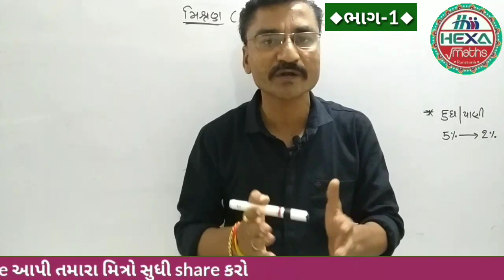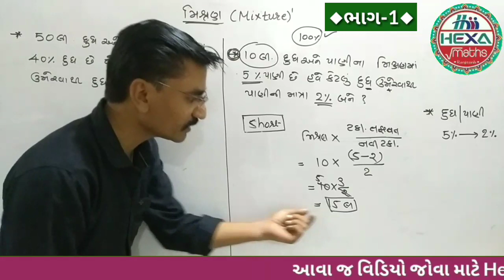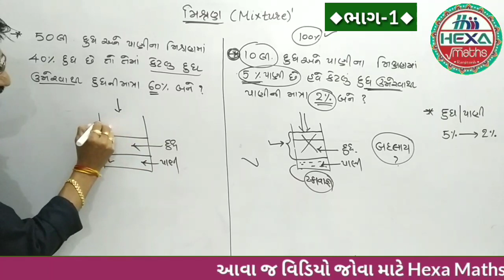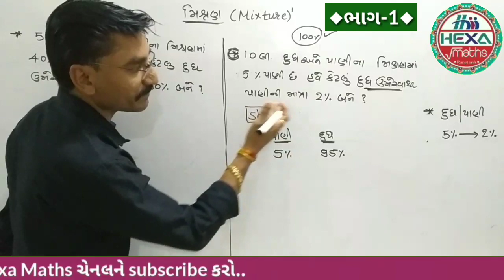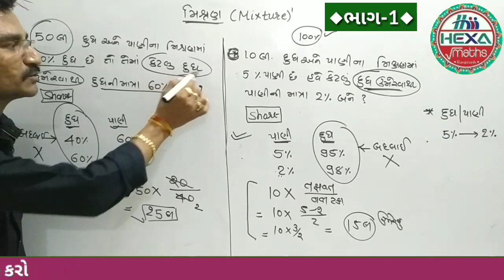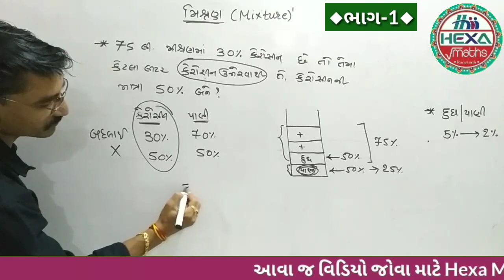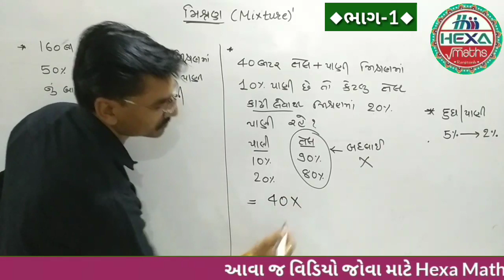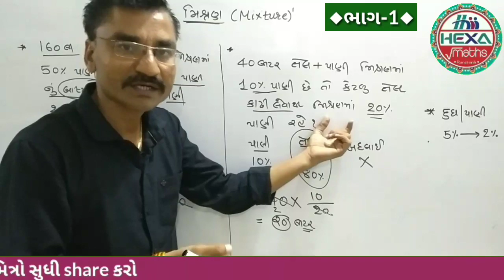મિશ્રણ દાખલા (ભાગ-1)|Mixture|દૂધ અને પાણી|Mixuture Alligation|GPSC IBPS|ગુણોત્તર અને પ્રમાણ|Mishran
◆Hexa Maths◆